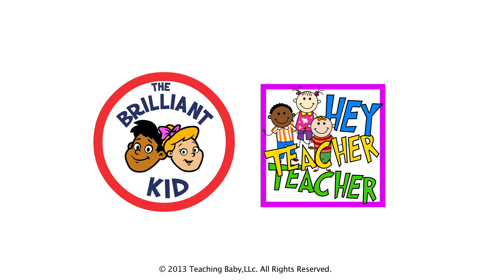FRUITS AND VEGETABLES by The Brilliant Kid